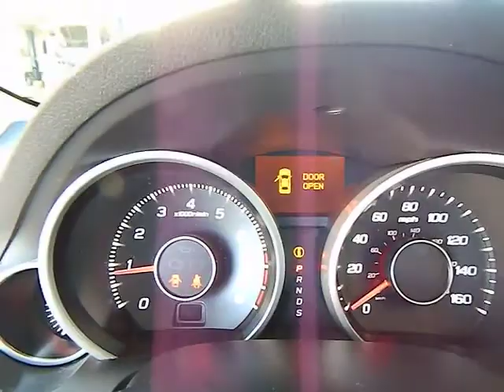2010 Acura TL - Sedan 4D Los Angeles Van Nuys Burbank North Ridge Los Angeles CA 430012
2010 Acura TL

Keyes Chevrolet
6001 Van Nuys Blvd

This car is beautiful and looking for a happy new home in your driveway. Thank you for the opportunity to earn your business. Low miles! This vehicle's elegance will keep you riding in style. This vehicle is luxurious inside and out.